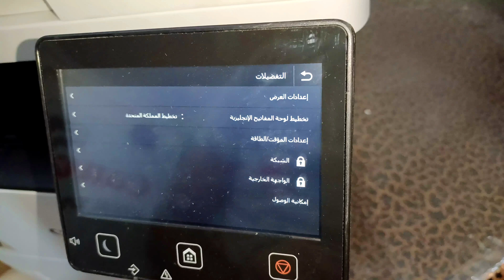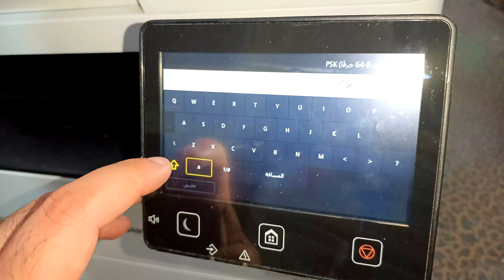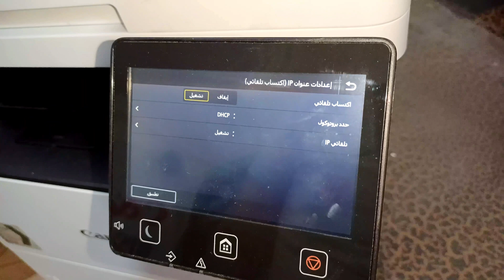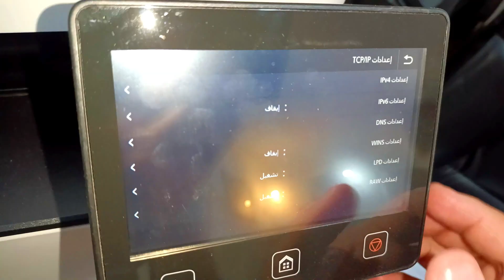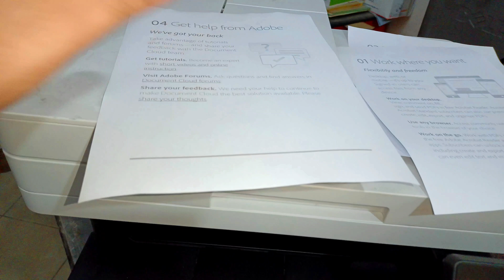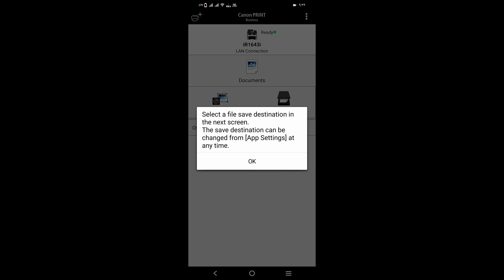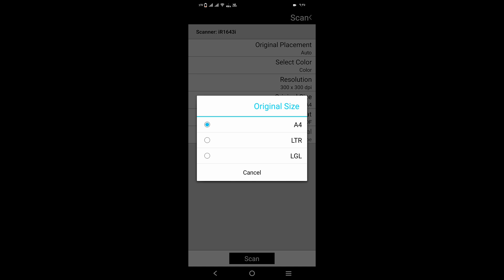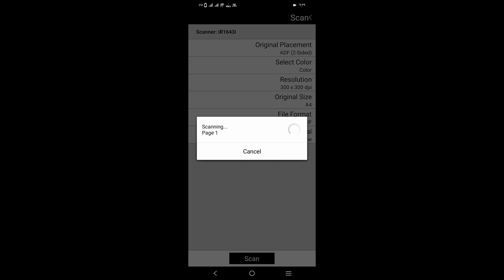خطوات الطباعة من الهاتف على الطابعة كانون IR 1643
خطوات ربط الطباعة بالراوتر Wi-fi حتى تستطيع الطباعة من أى هاتف بكل سهولة
بدون تركيب أى كابل

لاتنسى اللايـــــك (👍) و الأشــــتراك (👤) وتفعـــيل زر التنـبيهـات (🔔)